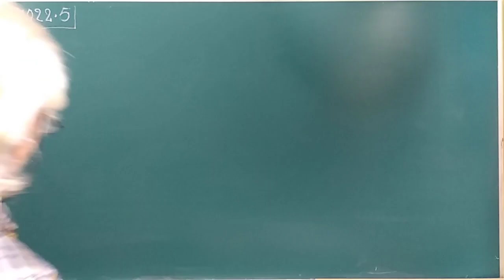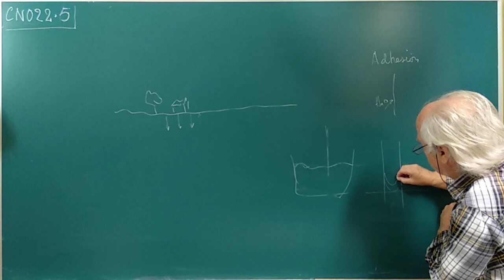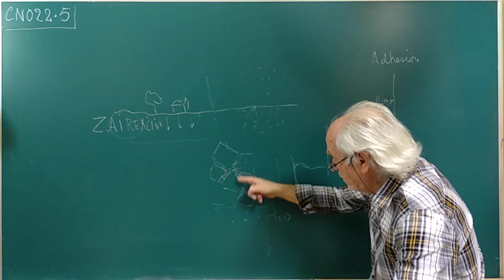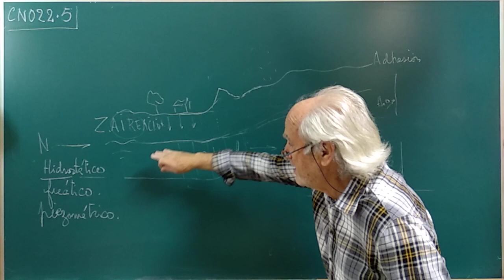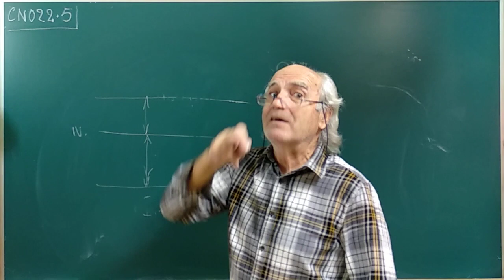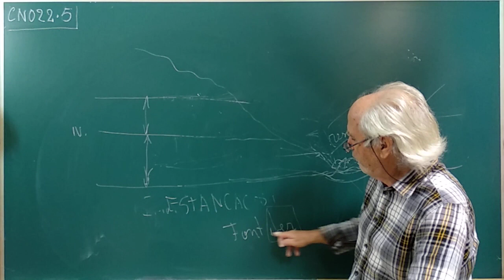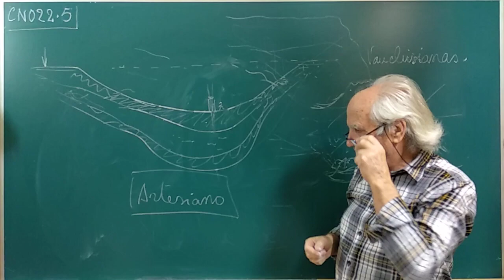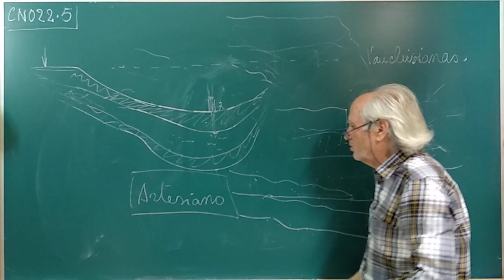GEOLOG·022 ... AGUAS SUBTERRÁNEAS